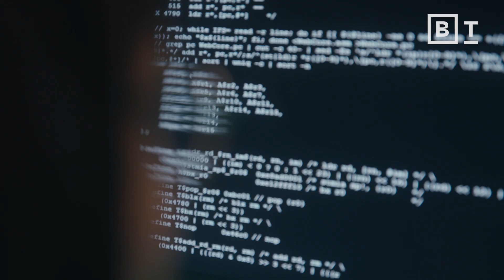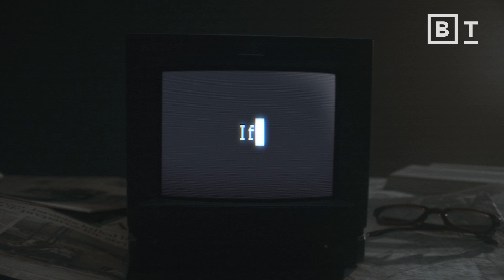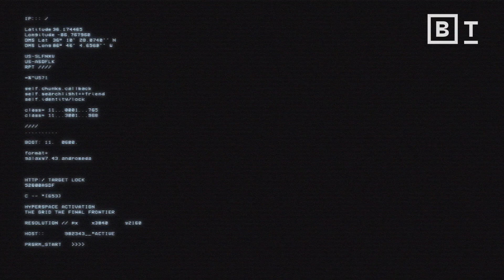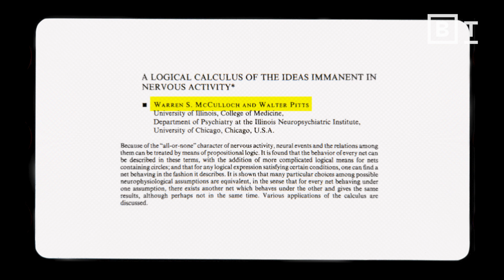Are conscious machines possible? | Oxford professor Michael Wooldridge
University of Oxford professor explains how conscious machines are possible.

In his book "A Brief History of AI," Michael Wooldridge, a professor of computer science at the University of Oxford and an AI researcher, explains that AI is not about creating life, but rather about creating machines that can perform tasks requiring intelligence.

Wooldridge discusses the two approaches to AI: symbolic AI and machine learning. Symbolic AI involves coding human knowledge into machines, while machine learning allows machines to learn from examples to perform specific tasks. Progress in AI stalled in the 1970s due to a lack of data and computational power, but recent advancements in technology have led to significant progress. AI can perform narrow tasks better than humans, but the grand dream of AI is achieving artificial general intelligence (AGI), which means creating machines with the same intellectual capabilities as humans. One challenge for AI is giving machines social skills, such as cooperation, coordination, and negotiation.

The path to conscious machines is slow and complex, and the mystery of human consciousness and self-awareness remains unsolved. The limits of computing are only bounded by imagination.

0:00 The Hollywood dream of AI: consciousness
1:16 The birth of AI & machine learning
3:28 The AI winter
4:04 The next era of intelligence: AGI
5:03 Why do humans have big brains?
5:52 Creating conscious machines

About Michael Wooldridge:
Michael Wooldridge is a professor of Computer Science and Head of the Department of Computer Science at the University of Oxford. Since earning his Ph.D. in AI, he has published more than 350 scientific articles on the subject. Mike has been at the heart of the AI community for a quarter of a century and knows most of the key figures in the international AI community. He has been president of the International Association for AI since 2015 and is a fellow of the American Association for AI. He has a long track record of public speaking and science communication on AI matters and related topics.

Read more of our stories on artificial intelligence:
Concern trolling: the fear-based tactic that derails progress, from AI to biotech
People destroyed printing presses out of fear. What will we do to AI?
I signed the “pause AI” letter, but not for the reasons you think